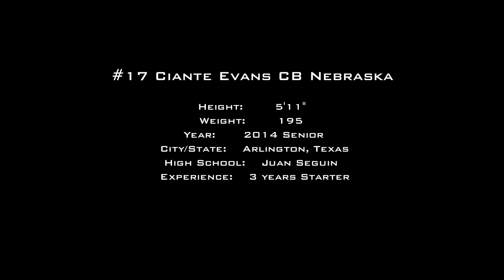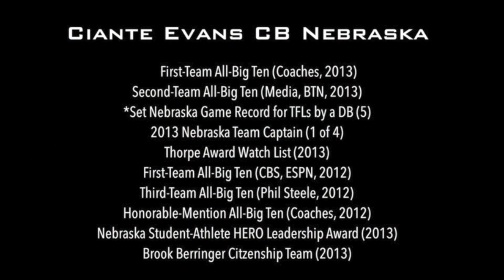Ciante Evans Highlights 2014 NFL Draft Prospect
Ciante Evans made First Team All-Big Ten (DBs). Also lead the Big Ten in TFLs (11). *Setting School Record Ciante Evans Profile/Bio Footage courtesy of ESPN/ABC, Big Ten Network and Huskers.com. Photos by 247 Sports.com/Omaha.com, Ciante now plays for the Calgary Stampeders (CFL).